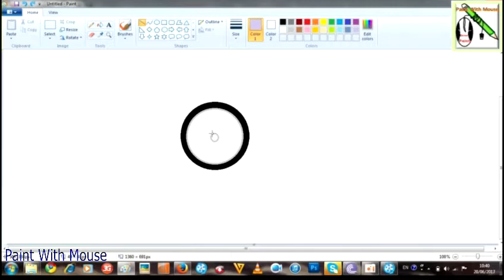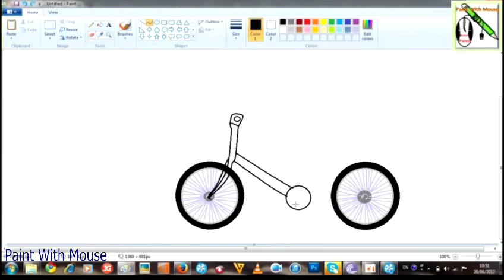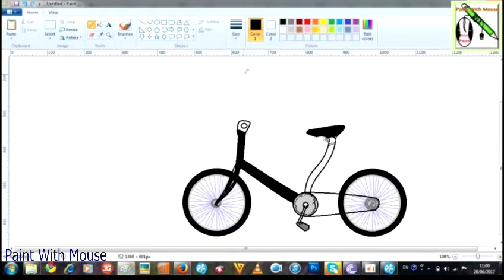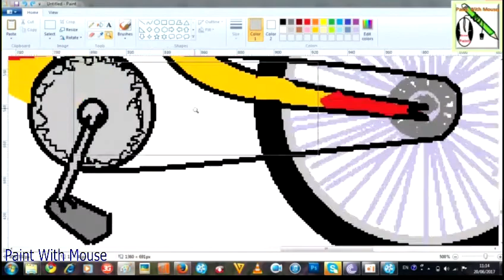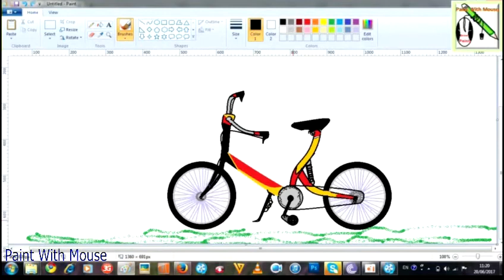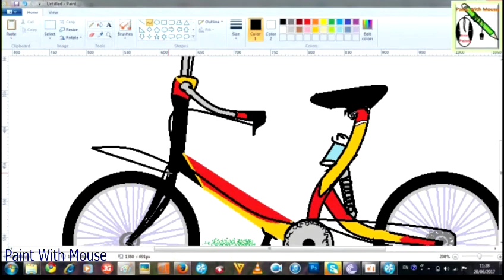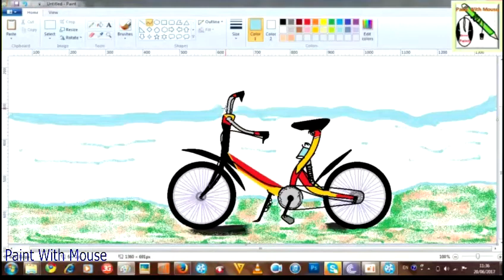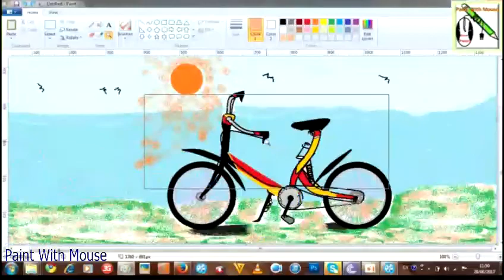How to Draw Bicycle on MS Paint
How to Draw Bicycle on MS Paint, Paint With Mouse,